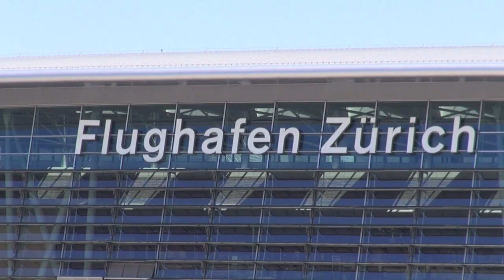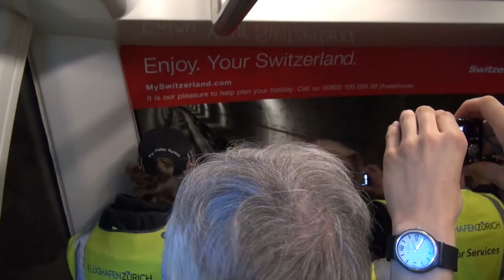Besichtigung Flughafen Zürich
Der Flughafen Zürich ist das Tor der Schweiz zur grossen weiten Welt. Mit seinen zwei Docks und den drei Pisten können pro Jahr bis zu 36 Millionen Passagiere abgefertigt werden.

Diese Aufnahmen entstanden im Jahr 2014 während einer Besichtigung. Diese werden in unterschiedlichen Formen sowohl für Einzelpersonen, als auch für Gruppen angeboten und führen je nach Tour hinter die Kulissen unterschiedlicher Bereiche.